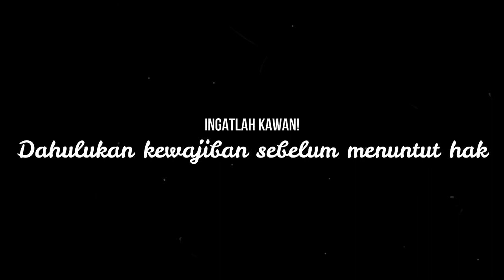Vlog_Achmad Yahya Ayyash_3C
Dahulukan kewajiban sebelum menuntut hak
Achmad Yahya Ayyash
3C
MI AR-ROUDHOH, PATRANG, JEMBER, JAWA TIMUR